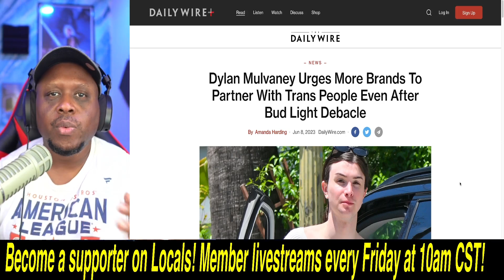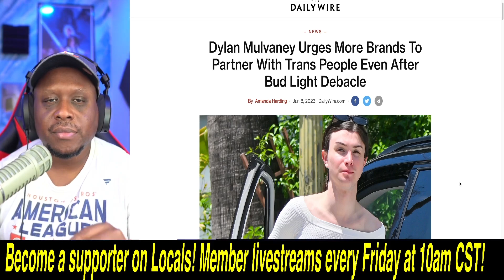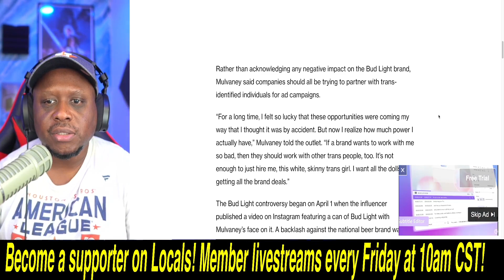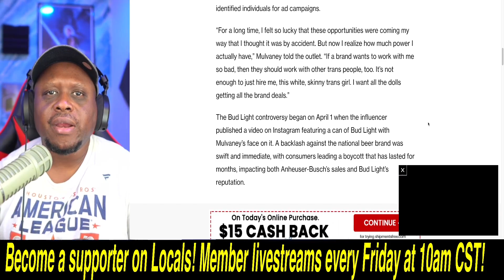Dylan Mulvaney BEGS more companies to partner with Trans people after DESTROYING Bud Light FOREVER!